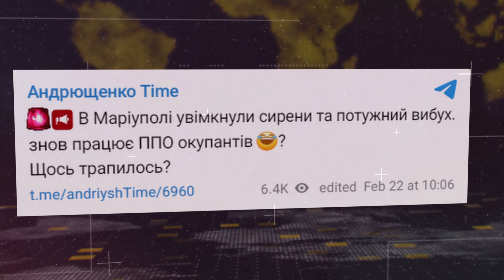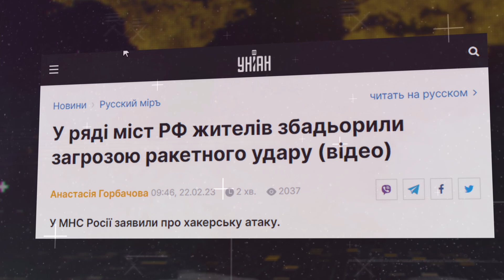КРИМУ ПРИГОТУВАТИСЯ 🚨! США надає Україні ДАЛЕКОБІЙНУ ЗБРОЮ JDAM-ER 🚀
Офіційно! Україна отримає далекобійні ракети JDAM-ER для підтримки прийдешнього контрнаступу ЗСУ, котрий відбудеться навесні поточного року. Ці ракети розроблена спільно з Королівськими Військово-повітряними силами Австралії. Носіями розумної бомби є винищувачі та безпілотні літальні апарати. Для озброєння їми наших літаків, військові розробили спеціальне кріплення, котре допоможе використовувати їх на радянській авіації.